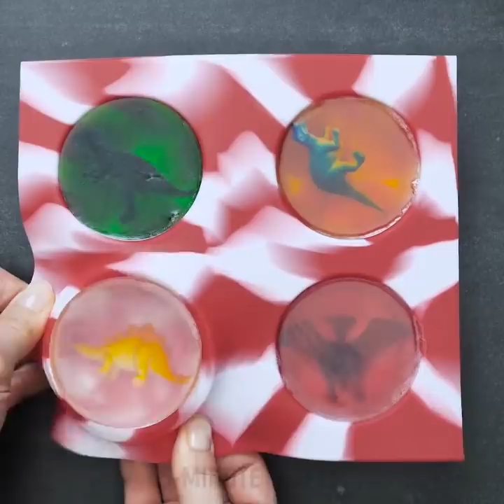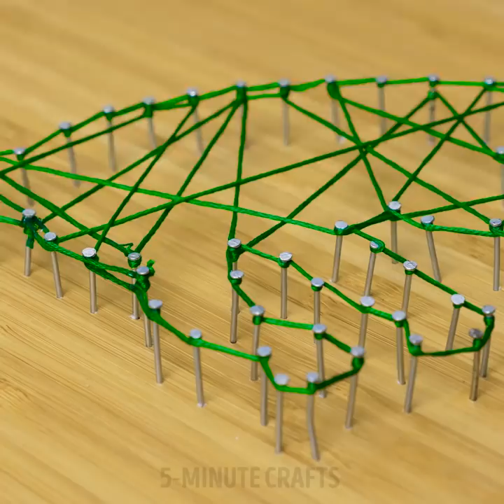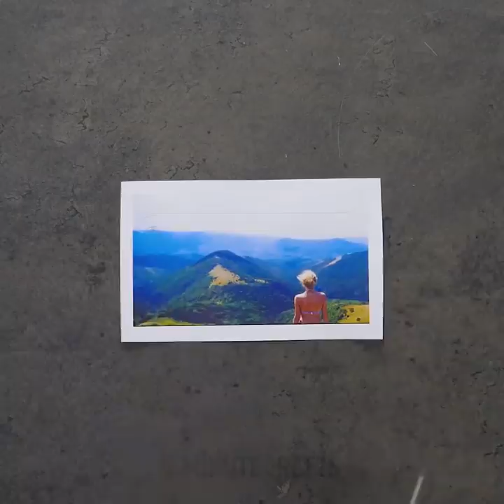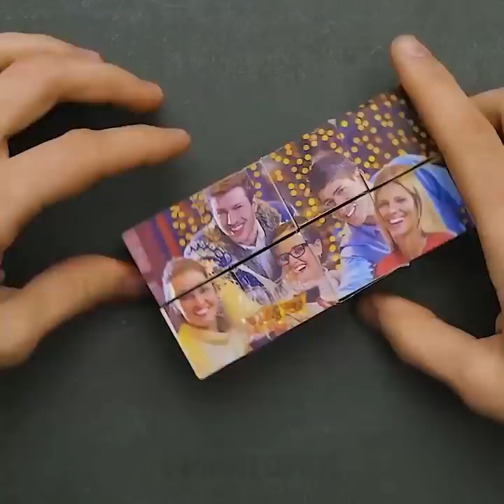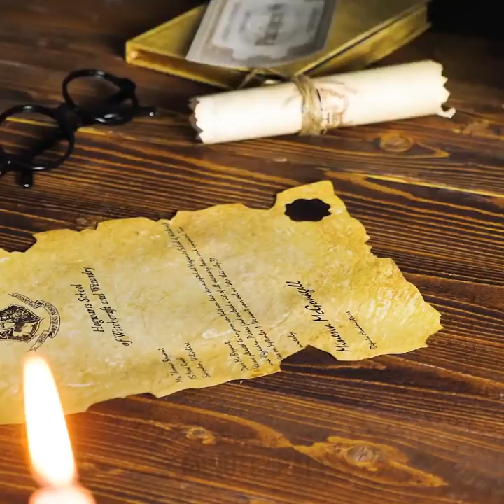30 UNBELIEVABLE LIFE HACKS AND DECOR IDEAS THAT ARE ACTUALLY SMART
Timestamps:
02:35 Easy ways to transfer an image to any surface
05:15 Best family memories ideas
10:25 DIY temporary tattoo
12:59 Cozy candle decoration